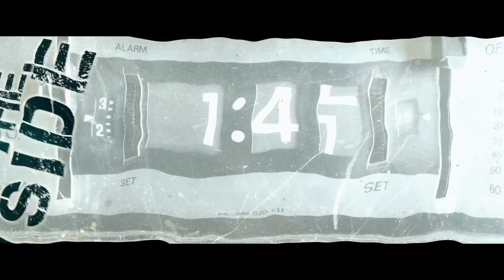Alternative Rock Lyric Video Maker, Production Services by GREATHSD.com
Need an animated lyric video production and professional lyric video maker for your metal band?